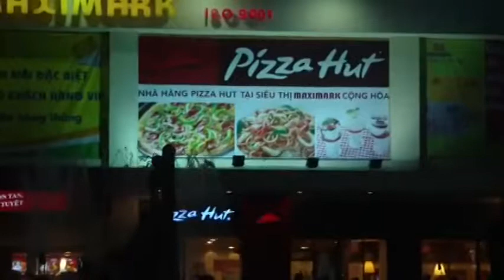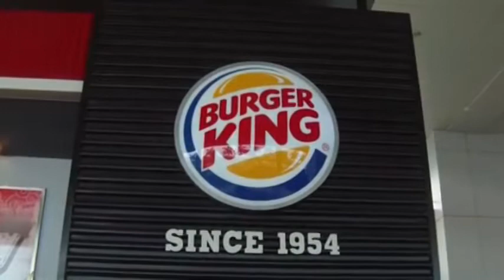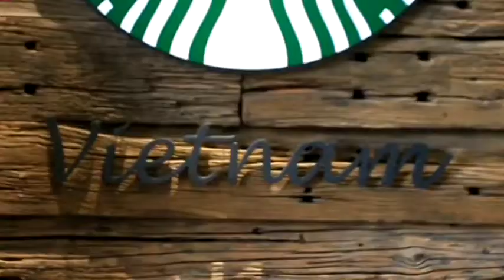VIETNAM PRODUCT NOT GOOD ENOUGH FOR FAST FOOD